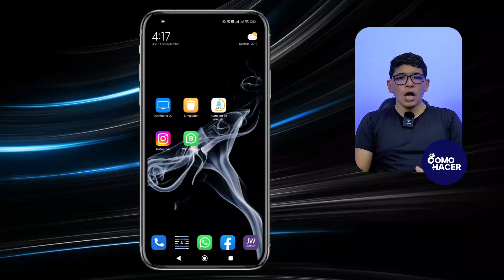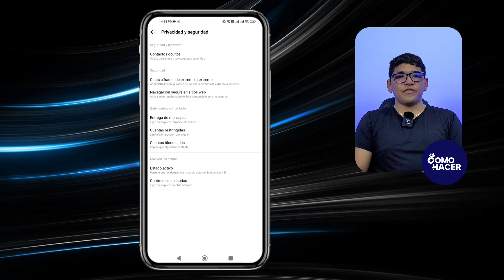¿Cómo CERRAR SESIÓN en MESSENGER? - ✉️ Cierra tu Sesión de Messenger Fácil y Rápido ✉️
Messenger lleva años conectando a sus usuarios con sus amigos y seres queridos en cualquier parte que estos se encuentren. Al ser tan fácil de usar, Messenger se ha ganado el corazón de miles y miles de personas. Si tienes una cuenta de Messenger y has iniciado sesión en un dispositivo, pero deseas cerrar sesión, te alegrará saber que es un proceso sencillo. Mira con atención este video donde te mostramos cómo CERRAR SESIÓN en MESSENGER desde la app, en PC y sin Facebook.